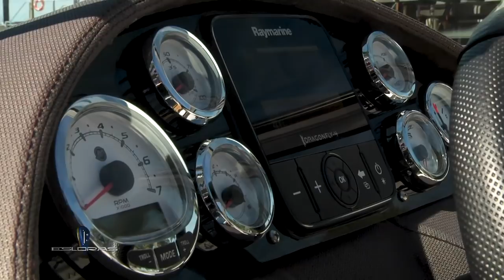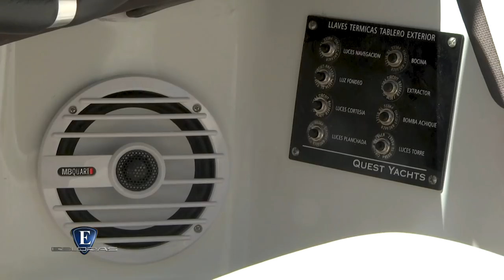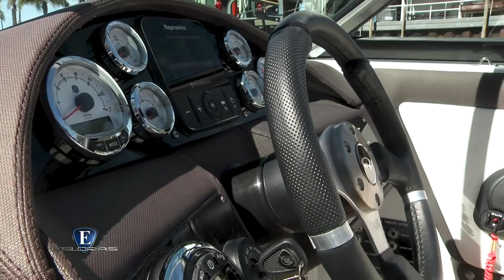Esloras Tv Lancha Quest210 2018